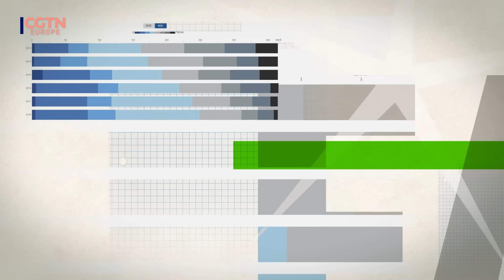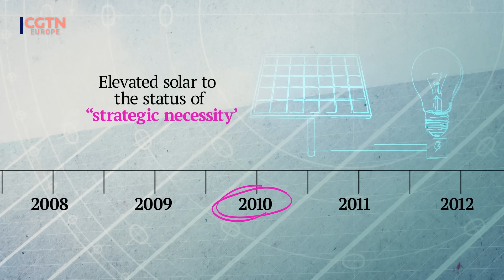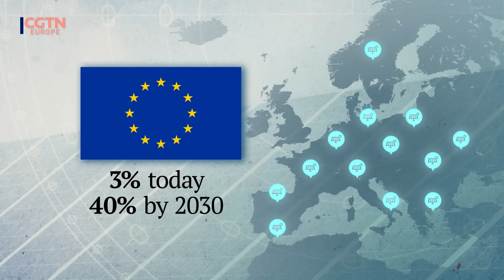In fact: China's solar revolution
To avoid a global climate catastrophe we need to triple the amount of global renewable energy by 2030. About half of this is expected to come from solar. And, since 2006, the solar panels China has produced account for 70-80% of the total, global GW of the installed capacity today. But China is also getting the most pushback from the US and Europe. What’s happening here? Why is China leading and why, given the crisis we are in, do some see that as a problem? Tune in this episode of In Fact with Kyle Obermann.